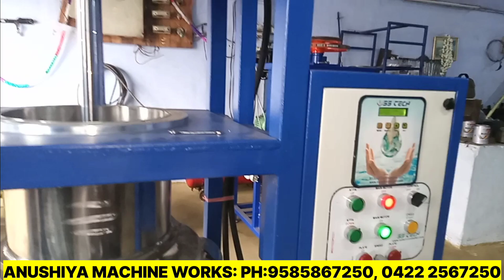Mullu Murukku Making Machine |Anushiya Machine Works PH: 9585867250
மேலும் விவரங்களுக்கு : 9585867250, 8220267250, 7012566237

PRODUCT DETAILS :

Name : Murukku Machine (or) Jangiri Murukku Machine
Capacity : 10 kgs
Production Capacity : 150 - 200 kgs/hr
Motor : 1 HP with gear box
Power : Single Phaser 240v
Material : SS & MS
More : 4 die set FREE ( MS )
Warranty : 1 Year

ANUSHIYA MACHINE WORKS :- Coimbatore content number: 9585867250

We are Anushiya Machine Works, a highly acclaimed manufacturer, who delivers to its customer a quality of machines, which never disappoints. In our portfolio of machines, we maintain PowderMixingMachine , AutomaticHydraulicPress , DoughKneader , TwistMakingMachine , MixerMachine , KaiMurukkuAutomatic , SemiAutomatic , and a lot more.Each machine we serve is designed and developed, keeping in mind that it is the source behind attracting and impressing the customers. Quality of our offering is what helps us remain distinct from every other company of this industry.We know that compromising with anything that will lead us toward disappointing our customers will jeopardize our reputation. Therefore, we make sure to put in a extra efforts so that we continue to best in everything we do.A Technologically Driven FirmBeing a business entity that is majorly pro